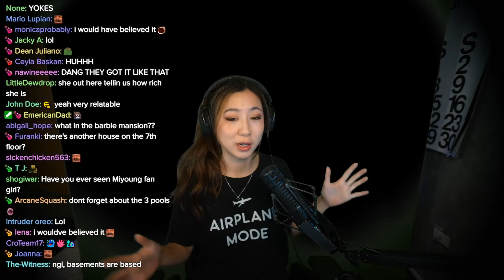Sykkuno could have had a basement room. Fuslie's stream room and it's inconveniences.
Vod Date: 11/19/23
Timestamp: 00:05:52